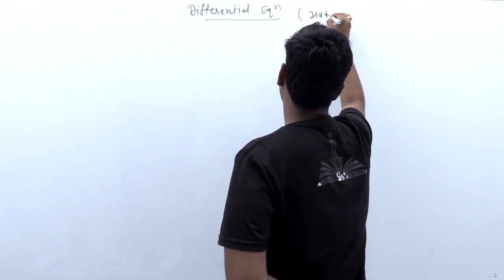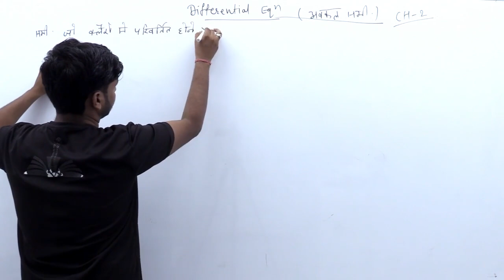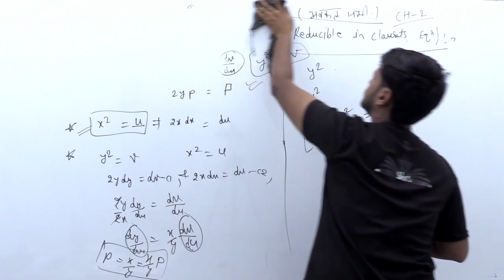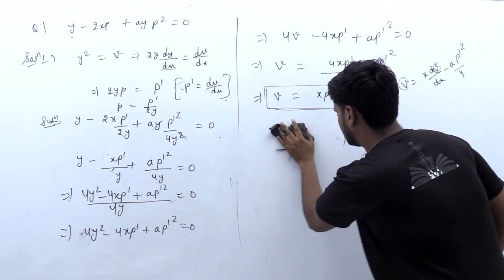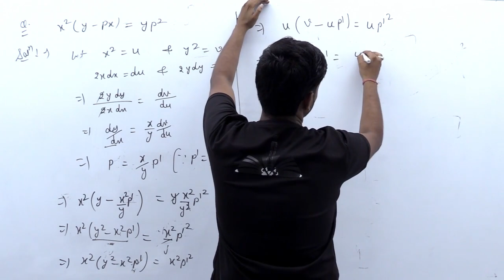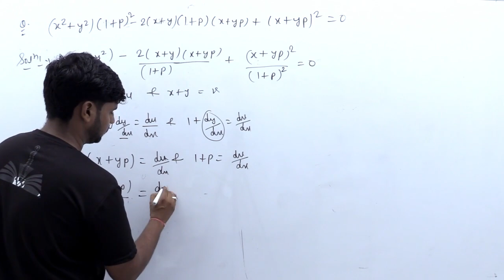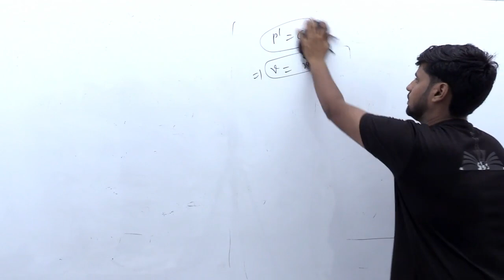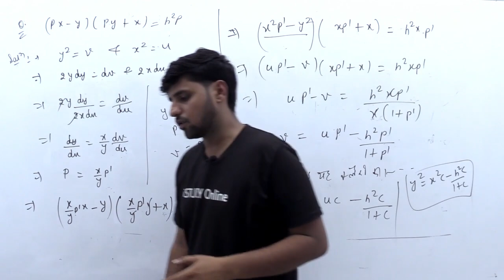Equations Reducible to Clairaut's Form | Differential Equation| Chap-2 | lect-5| B.Sc 2nd year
iSTUDY Online WhatsApp Community Group Equations Reducible to Clairaut's Form | Differential Equation| Chap-2 | lect-5| B.Sc 2nd year

इस video में मैंने  Differential equation पढ़ाया है ।

NotesLinks

PROVIDED COURSES:-
1. Maths for 10th Class
2. Maths for 12th Class
3. B.Sc & M.Sc Maths for College
4. Maths for Defence Exams (AIRFORCE | NAVY | NDA | CDS)

App link -

istudy online
istudy
istudyonline